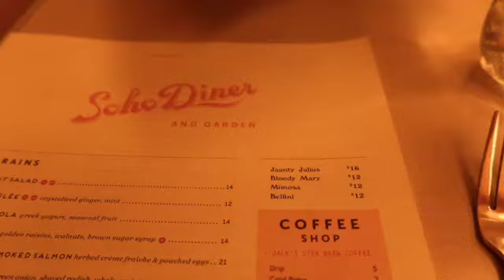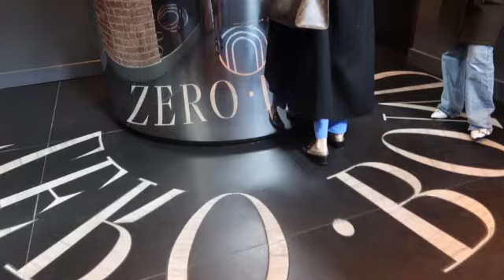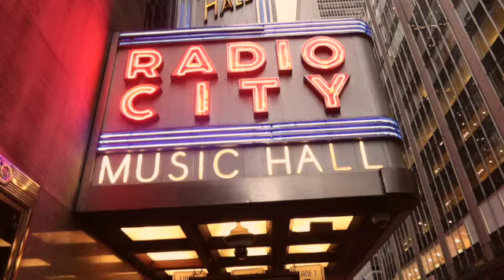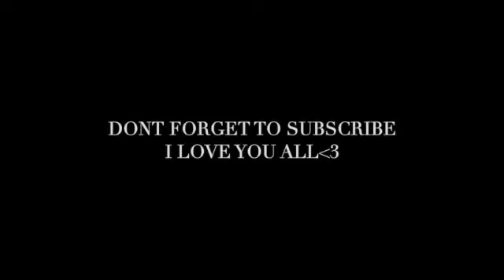The Met Gala After Party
My first vlog!! Come to NYC with me!
SUBRCRIBE FOR MORE
all social media- @cynthiaparkerrrr
Thank you to my beautiful team who made this happen:
Stylist- @justinelogue
Makeup- @facesbydanii